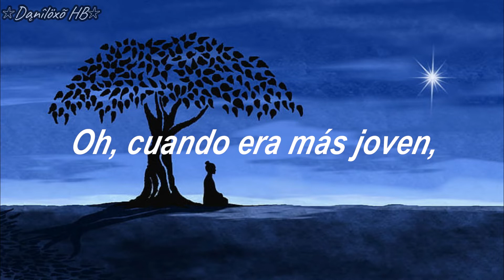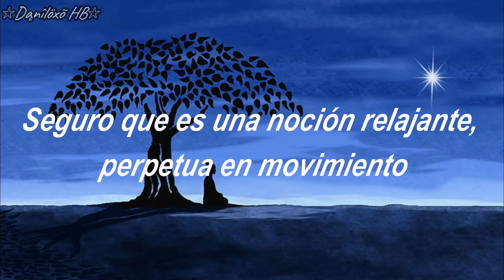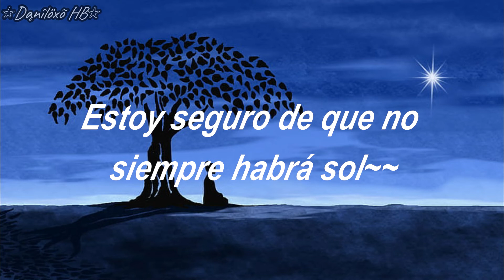¨Estoy seguro de que no siempre habrá sol ~¨ (Lyric video)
Song: Notion (Acustic ver.)

Lyrics:
Rise

'Cuz I don't see what they see, when death is staring at me